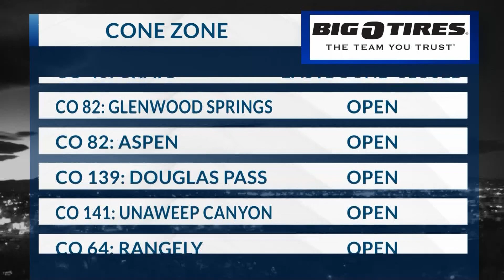5.5.23 cone zone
cone zone